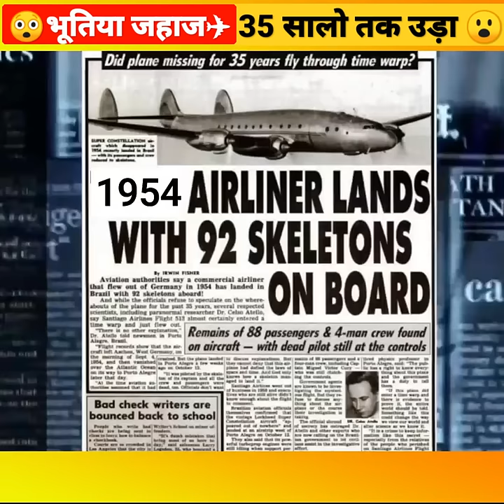ghost airplane ✈ always flying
airplane facts,
airplane facts in hindi,
amazing facts,
airplane facts and history,
unique airplane facts,
interesting facts,
facts in hindi,
interesting facts about airplanes,
ghost airplane,
ghost airplane story,
ghost airplane ukraine,
ghost airplane movie,
facts about planes,
hindi facts,
airplane facts shorts,
amazing facts about airplane in hindi,
weird facts about aeroplanes,
facts about aeroplane,
shorts,
shorts vdeo